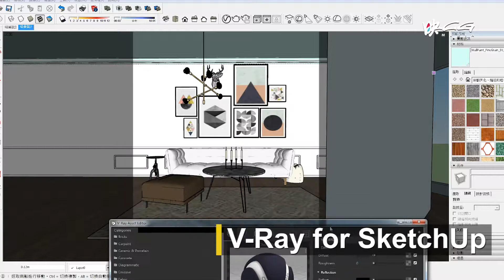Lumion實習生成果-教師研習營經驗談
我們在今年八月底完成第二屆的教師研習營教學展示成果，非常感謝各方學校老師的參加、指教，這次與暑期實習生王喜軒一起努力舉辦的Lumion和V-Ray教學課程，讓大專院校的老師們獲益良多~相信在不久的未來，會有更多學生們受益！

將來我們希望還能持續與學校合作實習計畫及教師培訓營，如果您有興趣，請立刻與我們聯繫哦^^